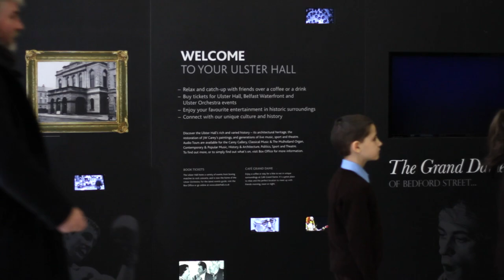Poetry in Motion Schools (PIMS) Event 2015 including the Seamus Heaney Award for Achievement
Poetry in Motion Schools brought 1000 students to the Ulster Hall to witness performances from young poets. This year the inaugural Seamus Heaney Award for Achievement was part of the PIMS Project - awarded to Grange Primary School